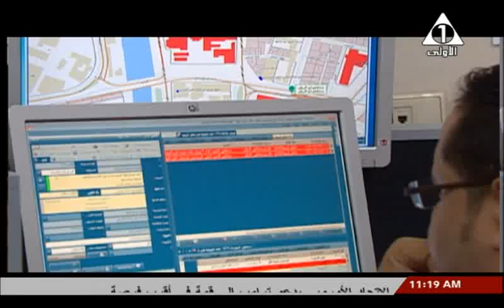مروة مجدي : استعدادات هيئة الاسعاف المصرية - يوم جديد - 10-11-2016